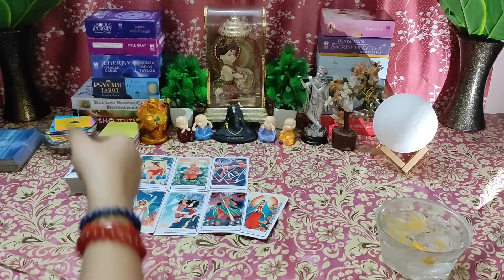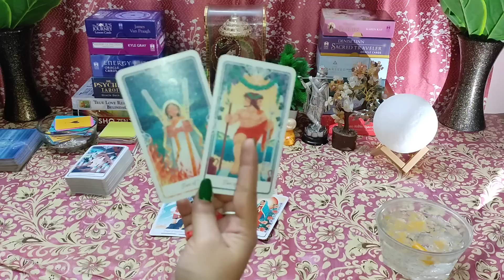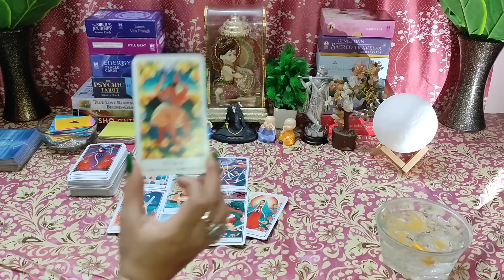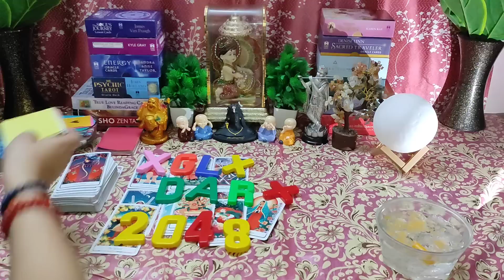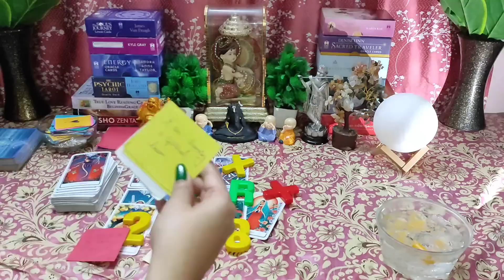🌈Miracle😍Current Feelings 💕🕯Candle 🕯 Wax Reading Timeless💯 Tarot Reading🌸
👉 BE AWARE!! I have not any number for personal readings. I am not offering any personal reading !! Thank you !!